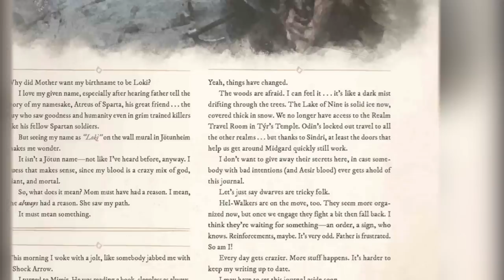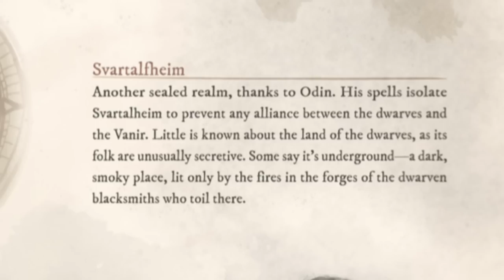Svartalheim Hidden Details You Missed! God of War Ragnarok!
There was a lot of things they didnt say in the Gameinformer Gameplay of God of War Ragnarok, Here is all of that information and more!